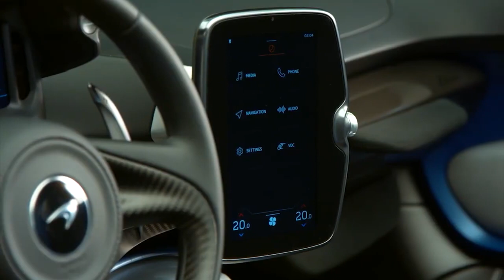New McLaren Elva Windscreen Version 2022 - First look, Exterior, Interior, Release Date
New McLaren Elva Windscreen Version 2022 - review video and description.
Luxury supercar manufacturer McLaren Automotive will shortly commence production of the windscreen version of its Elva roadster. Designed for customers who prefer to have a physical screen rather than the barrier of air provided by the Active Air Management System (AAMS), as well as to meet local legal requirements in some states in the USA, the windscreen variant – which will be among the rarest of McLarens – is revealed today in full for the first time, with images of the prototype car.
While having had its own engineering programme to optimise aerodynamic and dynamic performance, the windscreen Elva shares all of the ethos and performance of the original car: neither has a roof, side windows or rear screen, which when combined with a dry lightest weight of less than 1300kg and a mid-mounted, 815PS, twin-turbocharged 4.0-litre V8 engine, delivers the ultimate in driver exhilaration.
The screenless Elva is McLaren Automotive’s lightest-ever road car and the target for the windscreen version is only 20kg heavier, even with the inclusion of electronically synchronised rain-sensing wipers, washer jets and sun visors, as well of course as the heated glass windscreen within a carbon fibre surround. The Active Air Management System (AAMS) is deleted as it has no role to play in the windscreen car.
The acceleration of both versions is comparable with that of a McLaren Senna, the screenless model reaching 100km/h from standstill in 2.8 seconds and covering 0 – 200km/h in 6.8 seconds. Dynamic performance and vehicle stiffness also remain unchanged from the screenless car, as does the scintillating driving experience. The windscreen, which is a permanent fixture, affords greater protection from the elements but it does not in any way reduce the levels of excitement.
The Elva links McLaren’s heritage to its present and future with a name and style that recalls the McLaren-Elva race cars of the 1960’s. These were amongst the first sportscars designed and raced by Bruce McLaren and the company that he founded, and today’s Elva was created to evoke the spirit of driving enjoyment symbolised by these cars.
Created as an homage to Bruce McLaren’s legendary race cars, heritage liveries like that of the Satin Casa Blue windscreen model prototype pictured have captured the imagination of Elva owners. Demand for bespoke customisation of this kind by McLaren Special Operations (MSO) has produced a series of dramatic and unique cars that stand out even among one of the rarest of McLarens – no more than 149 examples of the Elva will be specified and built to customer order.
The first examples of the windscreen Elva will be delivered to customers towards the end of this year, following personalisation by McLaren Special Operations.